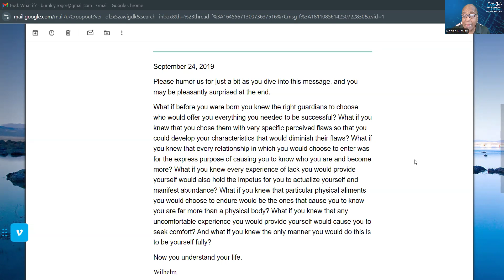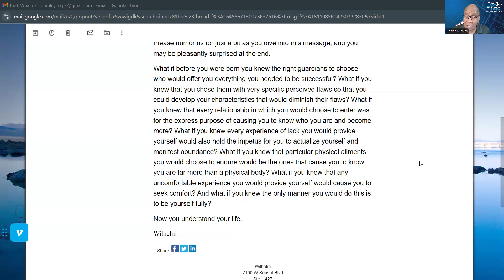What if you could change the world?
What if you could change the world? Watch this video to discover how you can make a difference and create a positive impact on the world around you.

"We have given you everything to achieve personal success and world peace."

View the program here: Your Best Life is Waiting For You.  You can join today! Wilhelm's work!

Be sure to view my interview on Gaia, "Beyond Belief with George Noory- Your Soul Purpose," but if not, please view it

"You were born to do something extraordinary, and you are the only one who could accomplish that." ~Roger

Welcome to Roger Burnley Coaching, the official channel of Roger Burnley and the Burnley Method.